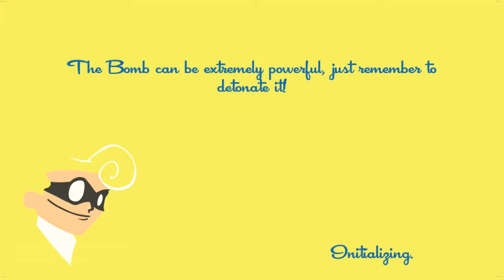Speedrunners with SMB -- 4 -- Didn't Grapple That Quite Right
Speedrunners is a game from Double Dutch Games and TinyBuild that involves:

- Racing
- Platforming
- Trolling the heck out of your friends

Naturally, the best thing to do was to play it with friends. So that we eventually grow to resent everything.